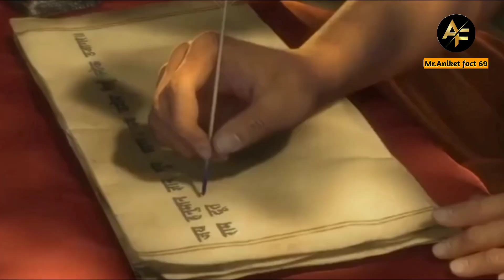भगवान कृष्ण ने क्यों नहीं किया था राधा से विवाह ? आखिर क्या कारण था? Why lord Krishna not marry to